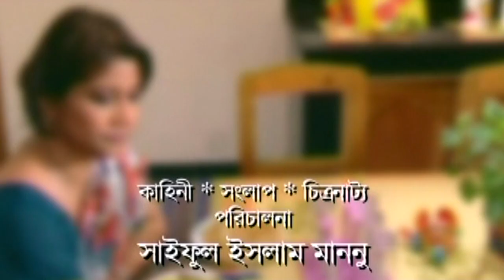Drama Serial || Amar Bou Sob Jane | Epi 01-03 | ft Humayun Faridi, Suborna Mustafa, Tarana Halim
Cast : Humayun Faridi, Ferdousi Mazumder, Mamunur Rashid Suborna Mustafa,  Doly Johar, Dilara Jaman, Alamgir, Tarana Halim, Mita Chowdhury, Al Mamun, Saleh Ahmed, Tisha, Diti,
Richi Solaiman, Rownok Hasan, Jyotika Jyoti
Producer : Adnan Karim, Fahmida Karim
Story : Saiful Islam Mannu & Rownok Hasan
Director : Saiful Islam Mannu & Shahiduzzaman Selim
Label : G-Series